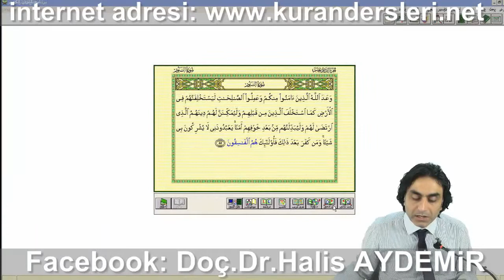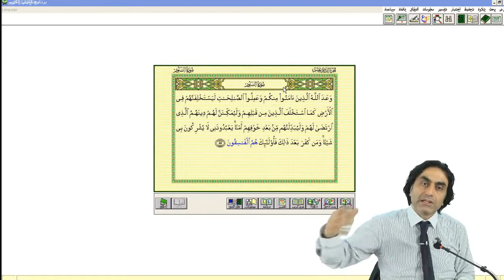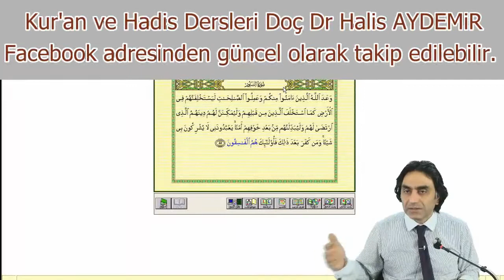Yaşam içerisindeki fırsat döngüleri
Allah, sizden iman etmiş ve salih amel yapmış olanları, kendilerinden öncekileri nasıl halef kıldıysa, yeryüzünde halef kılacağını, dinlerini onlar için mümkün kılacağını ve korkularından sonra onları emniyete kavuşturacağını bildiriyor, onlar bana kulluk eder bana hiçbir şeyi şirk koşmazlar, kim bundan sonra küfrederse işte onlar fasıkların ta kendileridir buyuruyor.